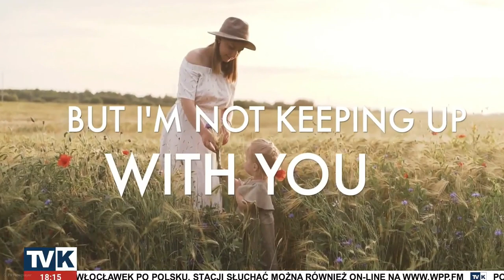KBK & Wiktoria Betlińska - TV Kujawy 26-01-2024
KBK & Wiktoria Betlińska on TV Kujawy, Włocławek with new track 'Waiting For You'